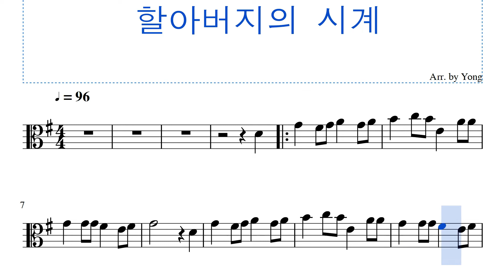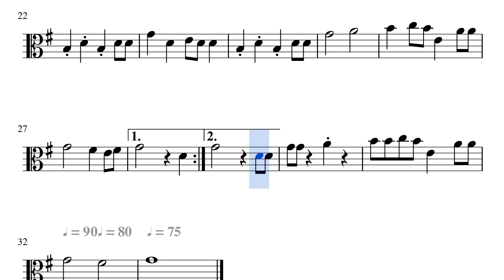할아버지의 시계 비올라 편곡 My Grandfather's Clock for Viola